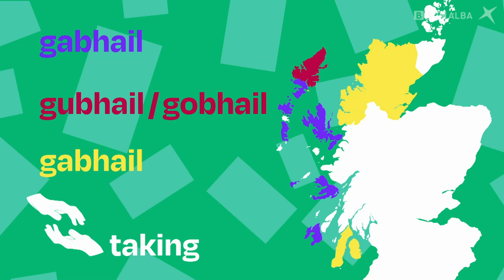SpeakGaelic | Dualchainntean | Gabhail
Tha sinn uile dìreach a’ gabhail air ar socair thall an seo! No ’s dòcha gur e gubhail a th’ ann? 😇

Splaoid eile mun cuairt na h-eileanan an-diugh! 🤩

We’re all just taking our time here... a’ gabhail air ar socair! Or maybe it’s gubhail? 😇

Another ’splaoid’ round the islands today! 🤩